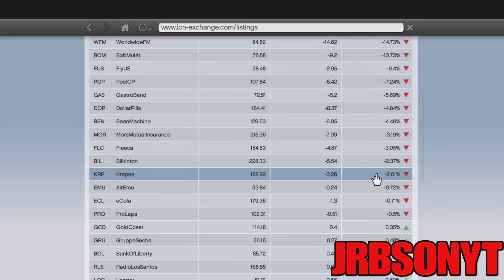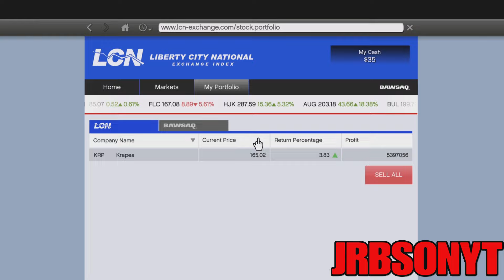UNLIMITED MONEY GLITCH IN GTA 5 STORY MODE MAKE MILLIONS FAST NOVEMBER 2024